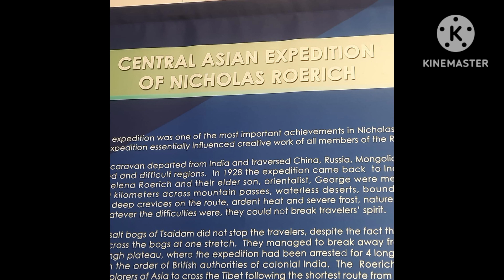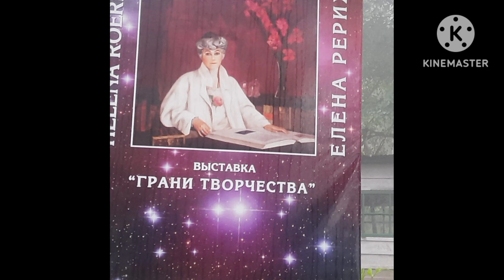NICHOLAS ROERICH- A MAYSTIQUE ARTIST /TRAVEL VIDEO /HINDI VLOGS /INCREDIBLE INDIA